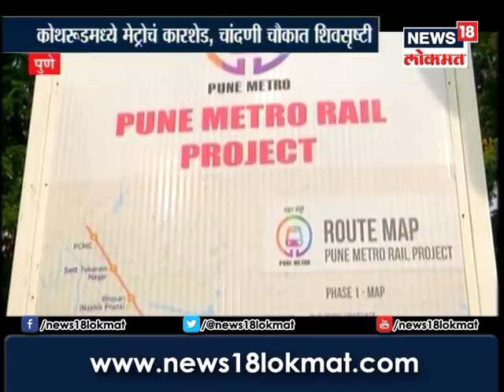वादाच्या 'कारशेड'मधून पुणे मेट्रो अखेर बाहेर! पुणेकरांसाठी खूशखबर!